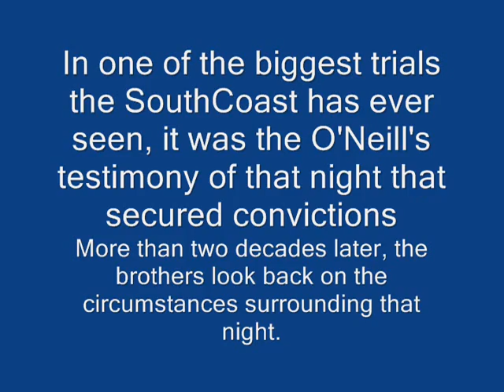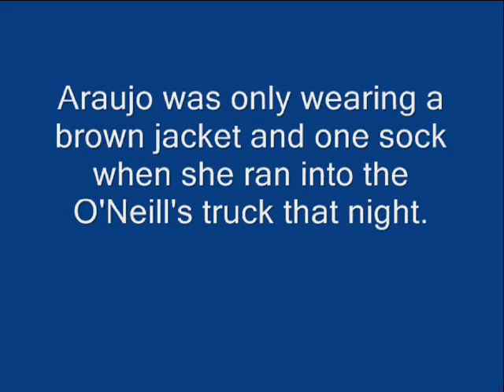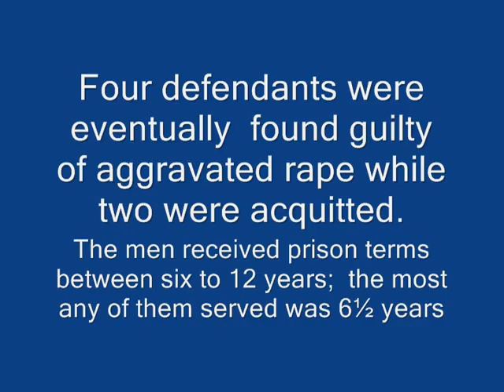Big Dan's Revisited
Two key witnesses in the 1983 New Bedford Big Dan's Rape case break their silence after 25 years
and talk about the impact testifying had on their lives since then the trial.